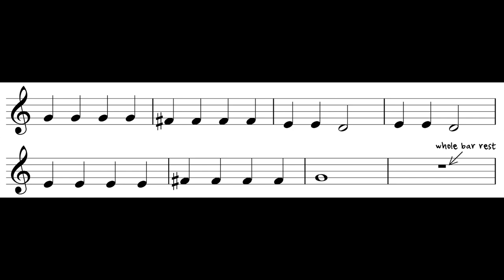Footprints in the Snow VIOLIN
Music and backing track created by Vamoosh!